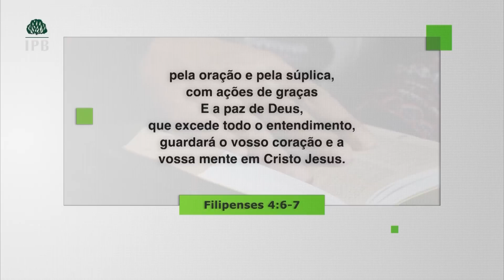COMO VENCER a ANSIEDADE - Hernandes Dias Lopes e Rodrigo Leitão